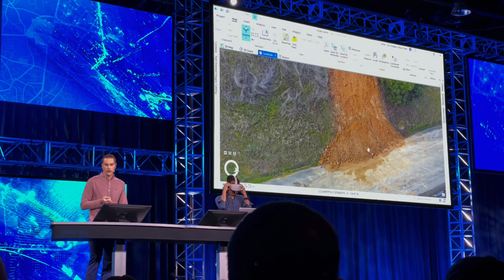Esri EPC 2023, dag 1 & del 2 med Oscar Monell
🎥👉🏽 Del 2 av min rapportering från Esri Partner Conference och Developer Summit. Idag var fokus på partners till Esri och det värde som skapas för användare över hela världen baserat på de lösningar och applikationer som byggs ovanpå ArcGIS. Jag träffar Marie Pers inför inledningssessionen, jag pratar med Ida Rehn och Petr Bocharnikov från SOKIGO kring deras tankar lite senare på dagen och sammanfattar tillsist mina tankar kring dagen. Vi ses igen imorgon! 🤩🌍
Musik av @tellyourstorymusicbyikson